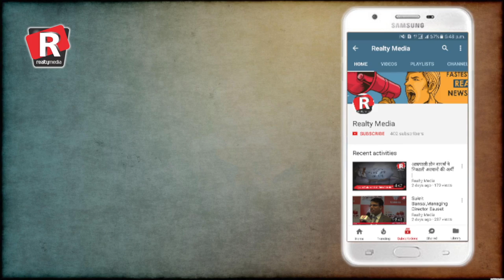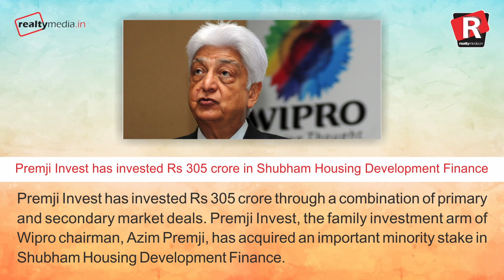Daily Superfast News| Wednesday, 24th January, 2018